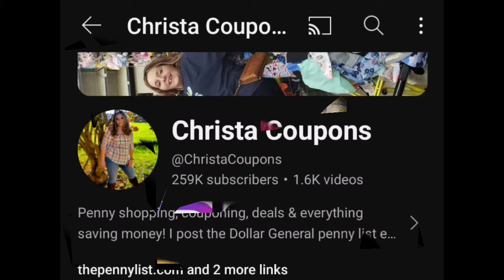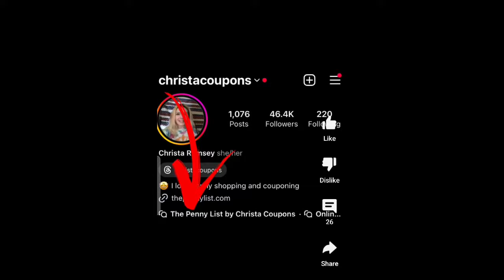News Flash! Sad day for DG and us